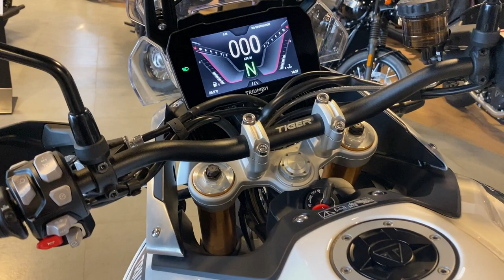Tiger 900 Rally Pro Triumph 2020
Мотоцикл из тестового парка
2020г.в. Цвет- белый